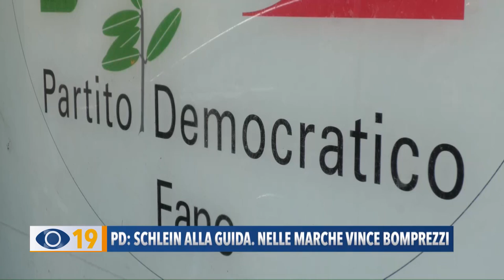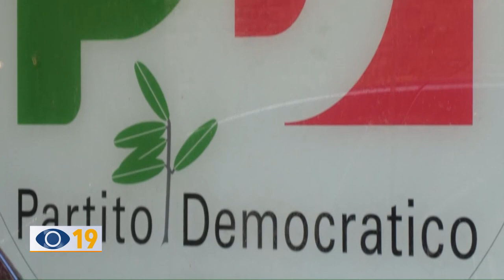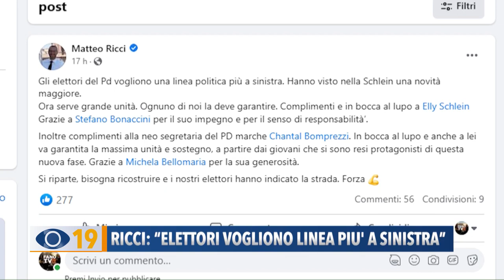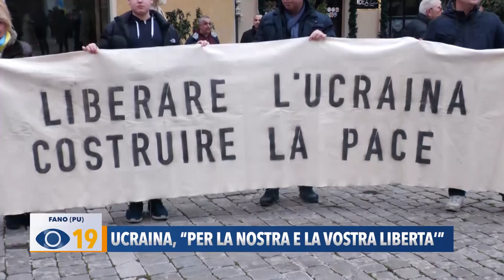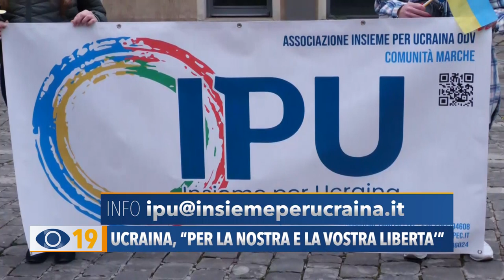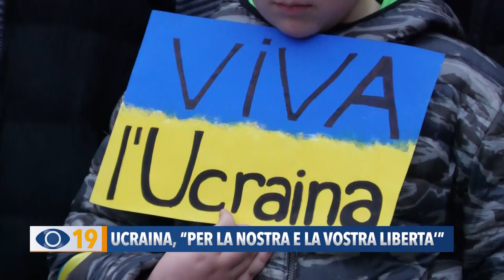Occhio alla Notizia 27 febbraio 2023